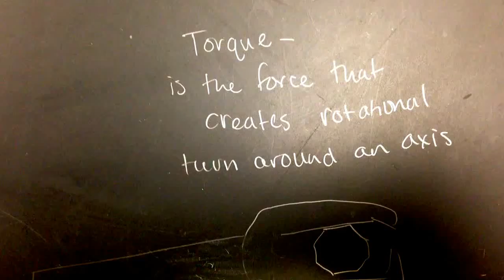Torque taught with the "Table"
Torque-A twisting force that tends to cause rotation around a axis.

Our example or Torque was to use a wrench and wrap it around a bolt for example and twist the bolt to rotate and tighten.

Torque, moment or moment of force (see the terminology below), is the tendency of a force to rotate an object about an axis,[1] fulcrum, or pivot. Just as a force is a push or a pull, a torque can be thought of as a twist to an object. Mathematically, torque is defined as the cross product of the lever-arm distance and force, which tends to produce rotation.

Loosely speaking, torque is a measure of the turning force on an object such as a bolt or a flywheel. For example, pushing or pulling the handle of a wrench connected to a nut or bolt produces a torque (turning force) that loosens or tightens the nut or bolt.

The symbol for torque is typically τ, the Greek letter tau. When it is called moment, it is commonly denoted M.

The magnitude of torque depends on three quantities: the force applied, the length of the lever arm[2] connecting the axis to the point of force application, and the angle between the force vector and the lever arm. In symbols:

    \boldsymbol \tau = \mathbf{r}\times \mathbf{F}\,\!

    \tau = rF\sin \theta\,\!

where

    τ is the torque vector and τ is the magnitude of the torque,
    r is the displacement vector (a vector from the point from which torque is measured to the point where force is applied), and r is the length (or magnitude) of the lever arm vector,
    F is the force vector, and F is the magnitude of the force,
    × denotes the cross product,
    θ is the angle between the force vector and the lever arm vector.

The length of the lever arm is particularly important; choosing this length appropriately lies behind the operation of levers, pulleys, gears, and most other simple machines involving a mechanical advantage.

The SI unit for torque is the newton metre (N·m). For more on the units of torque